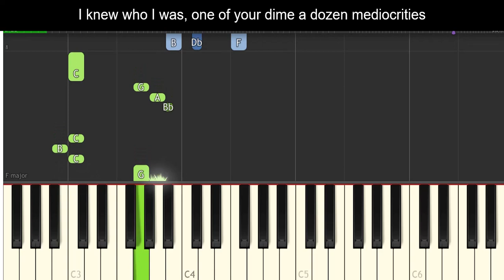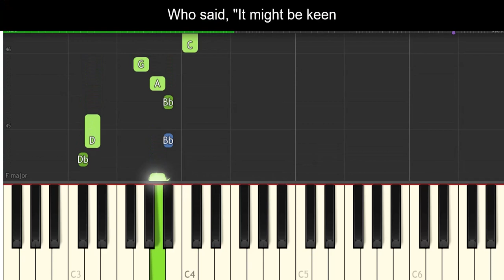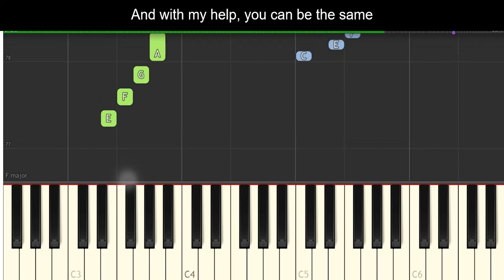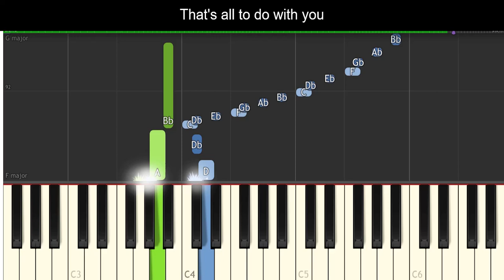Wicked #10 Wonderful Piano and Lyrics